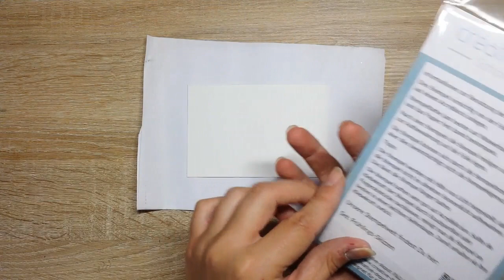Alles Gute | schnell & einfach | Creative-Depot | Ohrenpost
Kartenrohling
21 cm x 14,5 cm

Mattung
8,5 cm x 12,5 cm

Aufleger
8,2 cm x 12,2 cm

Kleber: VBS-Hobby

Farbkarton: Faltkarten
Lust zu stöbern?! ^-^
Kaufe etwas über diesen Link und eine kleine Provision geht an mich, ohne das du mehr bezahlst

- Unbezahlt Werbung -